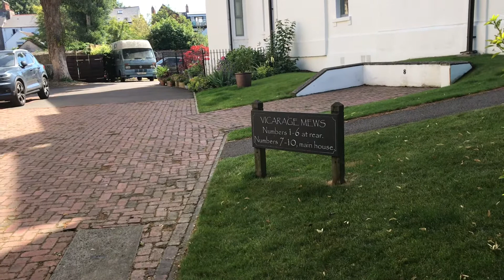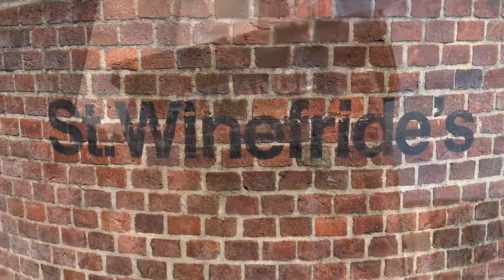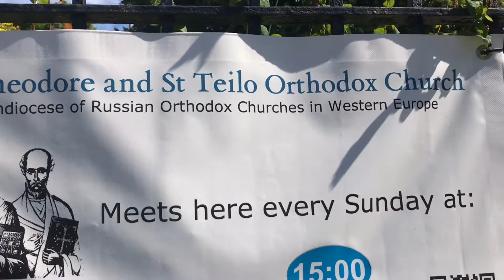The Pontcanna Triangle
Daf ‘Drwgdybus’ Williams cannot vouch for the accuracy of the information imparted in this video.